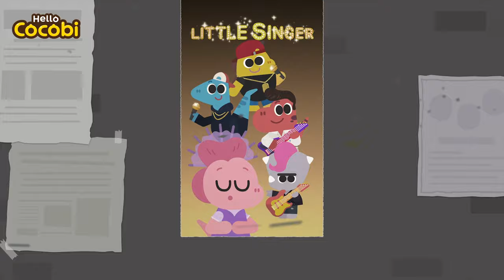A Broken Bone! Taekwondo Song + More Job Songs | Olympic | Kids Nursery Rhymes | Hello Cocobi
00:00 Intro
00:09 Viva! Athlete
01:31 Ballerina
03:04 Star! Athlete
04:45 Wow! You Tuber!
05:54 Little Singer
07:35 Makeup Artist
09:21 Pro Gamer
10:46 Little Baker
12:28 Little Mechanic
14:01 The Animal Trainer
15:33 Pet Groomer

Songs, Stories, Kids Songs, Songs for kids, Kids Dance, Cocobi Songs
Learn about Jobs, Occupation, Careers
Sports Songs, Olympic Songs, Athlete, Sports, PE, Sports and Exercise Songs
Swimming, Football, Taekwondo, Weightlifting, Basketball, Baseball,
New Record, Gold medal